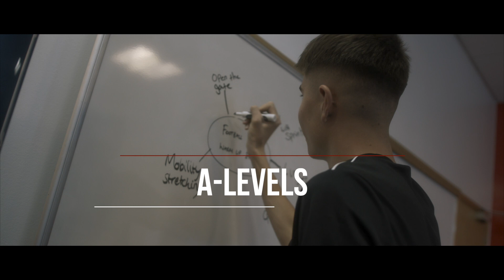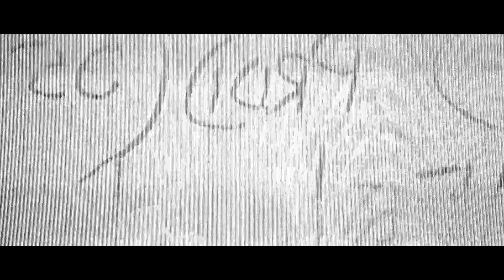Promo Video 2021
Website version of the promotional video for our 16 to 23's football and education academies. Highlights what is on offer to student athletes wishing to combine a football performance programme with their studies.